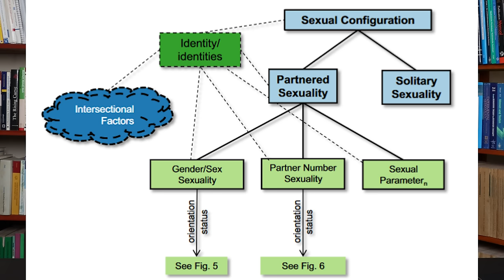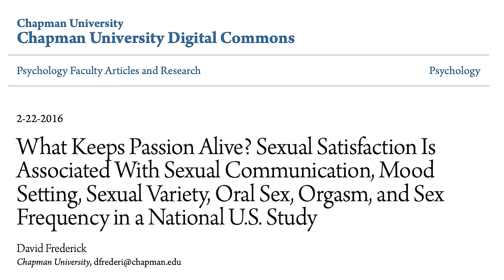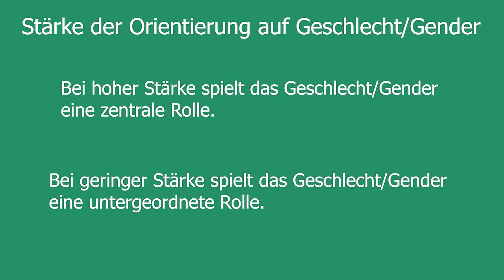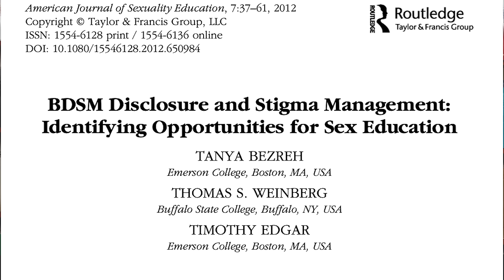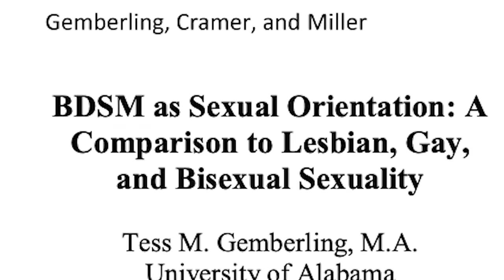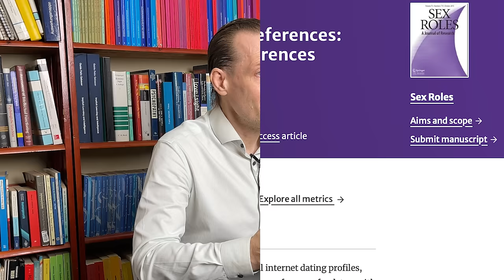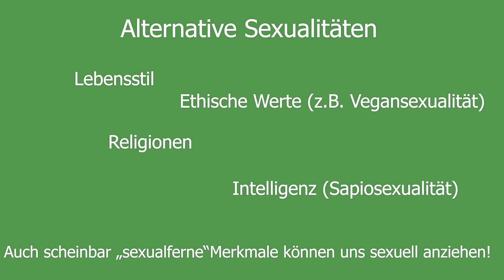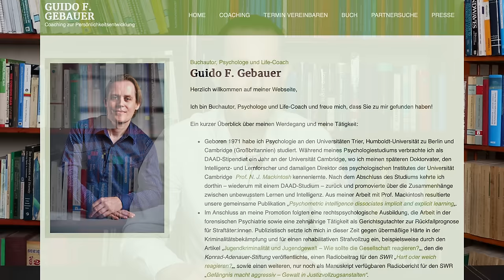Sexualpraktiken und sexuelle Anziehung aus psychologischer Sicht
Dies Video erklärt, wie unsere Präferenzen für bestimmte Sexualpraktiken und Merkmale des Äußeren einen Teil unserer sexuellen Orientierung bilden. Das Video erklärt die Konsequenzen hieraus für die Partnersuche und die Beziehungs-Gestaltung.

SPRUNGLINKS

00:55  Psychologische Befunde zu den Faktoren der sexuellen Zufriedenheit.

08:11 Kurze Wiederholung der sexuellen Konfigurationsttheorie von Sari van Anders: Anzahl der Partner:innen, Geschlecht/Gender und Erotizismus & Nurturance.

14:01 Präferierte Sexualpraktiken als Ausdruck unserer sexuellen Konfiguration und deren Bedeutsamkeit für sexuelle Kompatibiltiät und Zufriedenheit

24:41 Die Rolle äußerlicher Merkmale für unser sexuelles Begehren

34:05 Konsequenzen sexuelle Präferenzmerkmale für die Partnersuche und die Gestaltung von Partnerschaften

WEITERE LINKS

- Meine Coaching-Seite - vereinbare einen Termin mit mir für ein Video-Coaching (Honorare können in Raten beglichen werden)

- Psychologischer Selbsttest "Neun Orientierungen der Liebe" - erkunde Deine eigene Orientierung der Liebe

- Mein Buch "A Perfect Match? Online-Partnersuche aus psychologischer Sicht" - erfahren mehr über die Psychologie der Partnersuche und Beziehungs-Gestaltung

- Meine Dating-Seite "Gleichklang" - finde hier passende Menschen für eine Partnerschaft, Freundschaft und/oder eine erfüllte Sexualität

VERWANDTE LITERATUR

Albada, K. F., Knapp, M. L., & Theune, K. E. (2002). Interaction appearance theory: Changing perceptions of physical attractiveness through social interaction. Communication Theory, 12(1), 8-40.

Bezreh, T., Weinberg, T. S., & Edgar, T. (2012). BDSM disclosure and stigma management: Identifying opportunities for sex education. American journal of sexuality education, 7(1), 37-61.

Boothroyd, L. G., Jucker, J. L., Thornborrow, T., Barton, R. A., Burt, D. M., Evans, E. H., ... & Tovée, M. J. (2020). Television consumption drives perceptions of female body attractiveness in a population undergoing technological transition. Journal of personality and social psychology, 119(4), 839.

Buczak-Stec, E., König, H. H., & Hajek, A. (2019). The link between sexual satisfaction and subjective well-being: A longitudinal perspective based on the German Ageing Survey. Quality of Life Research, 28, 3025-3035.

Frederick, D. A., Lever, J., Gillespie, B. J., & Garcia, J. R. (2017). What keeps passion alive? Sexual satisfaction is associated with sexual communication, mood setting, sexual variety, oral sex, orgasm, and sex frequency in a national US study. The Journal of Sex Research, 54(2), 186-201.

Gemberling, T. M., Cramer, R. J., & Miller, R. S. (2015). BDSM as sexual orientation: A comparison to lesbian, gay, and bisexual sexuality. Journal of Positive Sexuality, 1(3), 56-62.

Glasser, C. L., Robnett, B., & Feliciano, C. (2009). Internet daters’ body type preferences: Race–ethnic and gender differences. Sex roles, 61, 14-33.

Grøntvedt, T. V., Kennair, L. E. O., & Bendixen, M. (2020). How intercourse frequency is affected by relationship length, relationship quality, and sexual strategies using couple data. Evolutionary Behavioral Sciences, 14(2), 147.

Holvoet, L., Huys, W., Coppens, V., Seeuws, J., Goethals, K., & Morrens, M. (2017). Fifty shades of Belgian gray: The prevalence of BDSM-related fantasies and activities in the general population. The Journal of Sexual Medicine, 14(9), 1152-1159.

Klusmann, D. (2002). Sexual motivation and the duration of partnership. Archives of sexual behavior, 31, 275-287.

La France, B. (2019). The impact of sexual self-disclosure, sexual compatibility, and sexual conflict on predicted outcome values in sexual relationships. The Canadian Journal of Human Sexuality, 28(1), 57-67.

Paarnio, M., Sandman, N., Källström, M., Johansson, A., & Jern, P. (2023). The prevalence of BDSM in Finland and the association between BDSM interest and personality traits. The Journal of Sex Research, 60(4), 443-451.

Schmiedeberg, C., & Schröder, J. (2016). Does sexual satisfaction change with relationship duration?. Archives of sexual behavior, 45(1), 99-107.

Van Anders, S. M. (2015). Beyond sexual orientation: Integrating gender/sex and diverse sexualities via sexual configurations theory. Archives of sexual behavior, 44, 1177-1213.